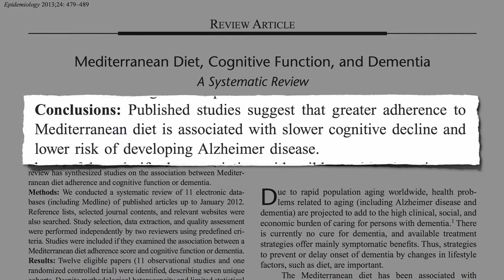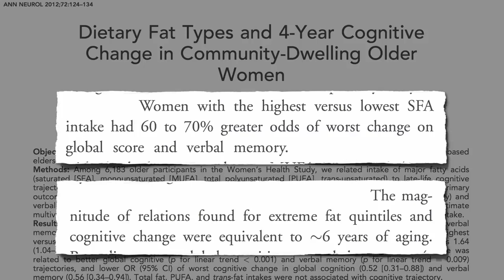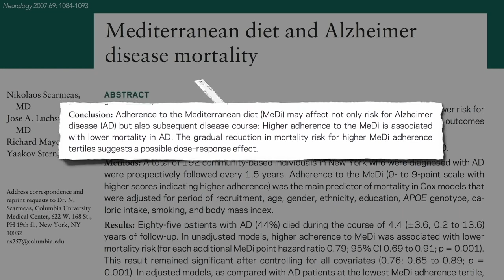How to Prevent Alzheimer’s Disease with Diet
This video talks about how to prevent Alzheimer’s disease with diet.